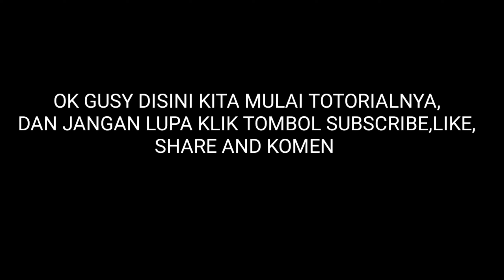TRIK ONESHOT FREEFIRE,MENGGUNAKAN SEGALA JENIS SHOUTGUN🎯PEMULA WAJIB TAU